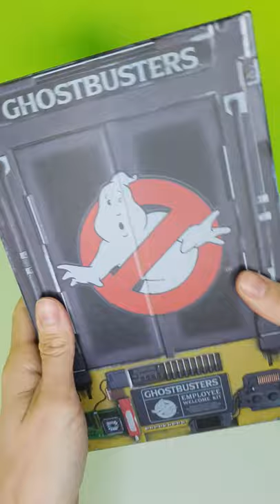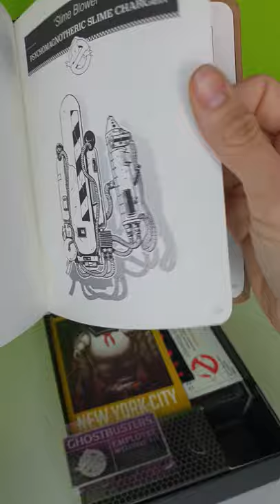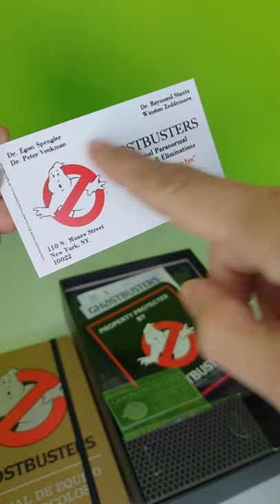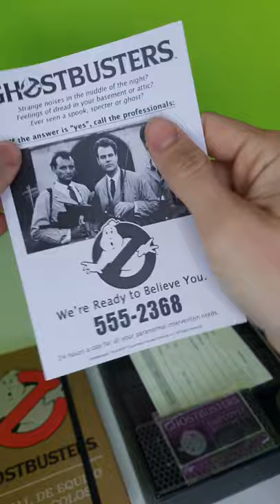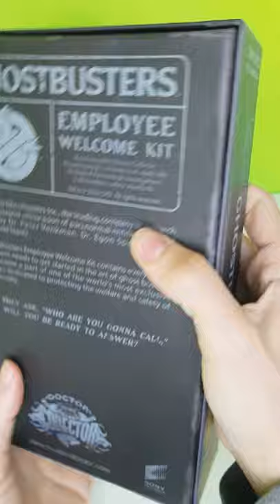Kit empleado Cazafantasmas Doctor Collector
Un espectacular set de regalo oficial de Doctor Collector, que es todo un homenaje a una de las pelis más emblemáticas del cine de los años 80: Los Cazafantasmas.

Se trata de un set que viene en una caja diseñada especialmente para la ocasión, y con la que te sentirás como si estuvieras a punto de ingresar como nueva empleado en Cazafantasmas. Este magnífico set se compone de un manual de protocolos y equipo, un recipiente para guardar ectoplasmas (con ectoplasma incluído), tu placa de empleado, certificado Anti Paranormal Proficienct Ghostbuster, dos parches, el de los Cazafantasmas y otro de Rookie, un mapa de rutas de acceso y accesibilidad ECTO-1 de Nueva York, un bolígrafo, una factura de servicios, un flyer y una tarjeta de visita.

Un set muy especial para sorprender con clase a cualquiera de lo muchísimos fans de una de las pelis más importantes del cine ochentero: Cazafantasmas. Y por supuesto un artículo perfecto para coleccionistas.